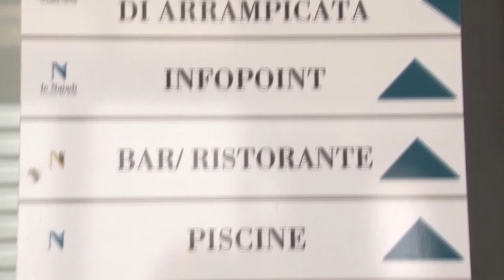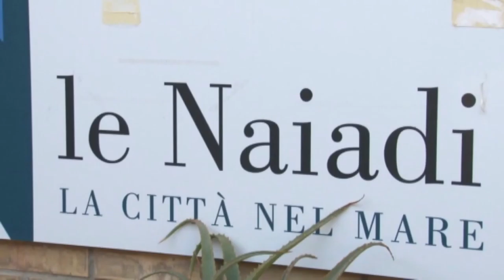Naiadi. Sindacati incontrano lunedì il sindaco Masci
Lunedì 24 maggio a Pescara a Palazzo di Città il sindaco Carlo Masci incontrerà i rappresentanti sindacali per parlare della questione Naiadi. Torna in auge anche il possibile percorso del project financing